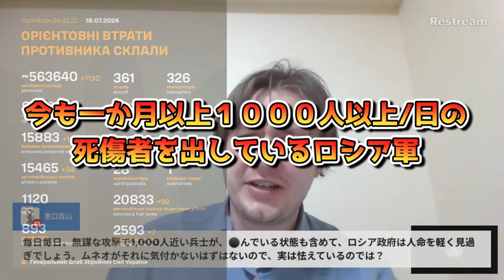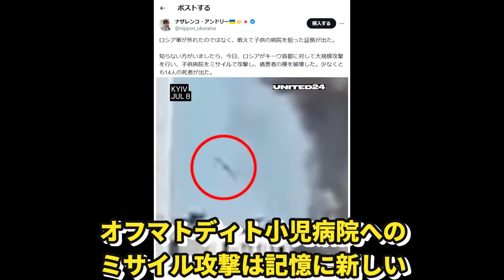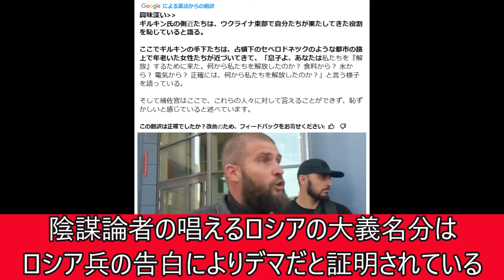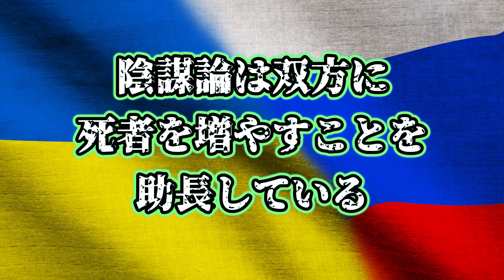鈴木宗男議員や佐藤優氏よりも危険な存在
ムネオハウスがロシアに不法占拠されロシア人の遊興施設と化してしまった現在。
鈴木宗男や佐藤優が汚職で有罪判決を受けたが今も変わらずロシアナラティブを垂れ流していますが彼らはロシア側に付くことで利益を享受しているに過ぎない。本当の悪とは？
陰謀論がいかに危険かを語るナザレンコ　ロシア国内での報道を見れば何が真実かは日本で義務教育を受けた人には一目瞭然だと思います。

AP
共同通信